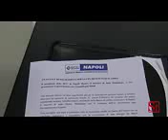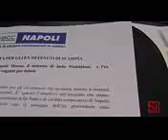Napoli Natale di solidarietà per ex detenuti di Scampia 1 13 12 13